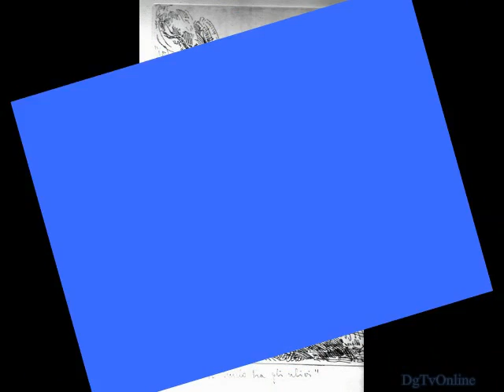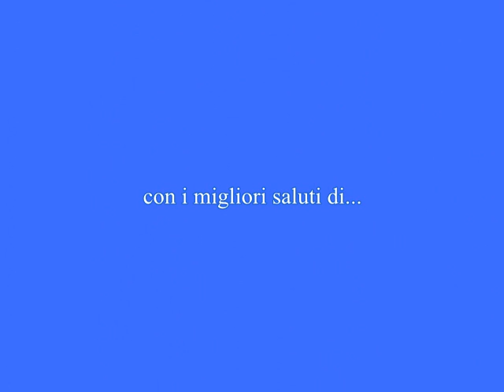Concerto jazz Trailer 1 .avi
Taranto, 27 agosto 2010 - su - il filmato dell'esibizione di Grazia Maremonti alla Rotonda del Lungomare. E' visibile anche con il telefonino su - Grazia Maremonti in concerto